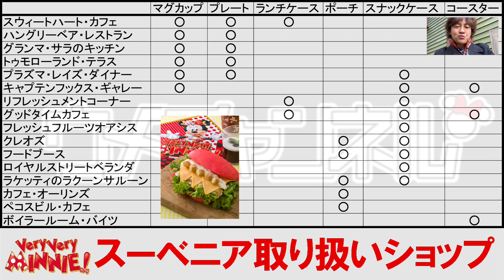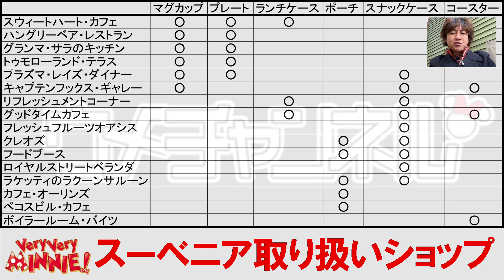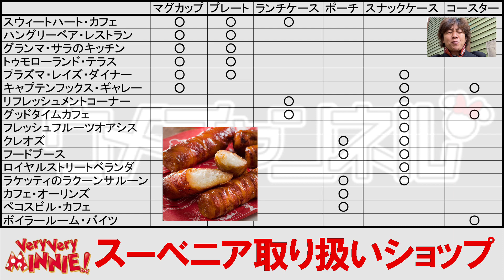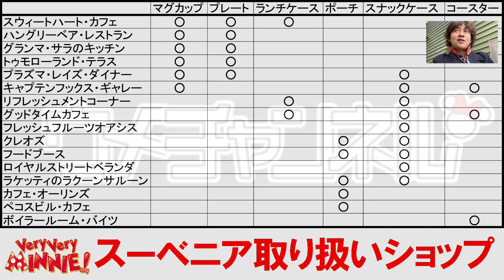【雑談】ミニーの各種スーベニア・購入指南（2020-01 ランド）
東京ディズニーランドのスペシャルイベント「ベリーベリーミニー！」では各ショップで大量のスーベニアつきフードが発売されており、ちょっとややこしいことになっているので表にまとめてみました。ぜひご活用下さい。